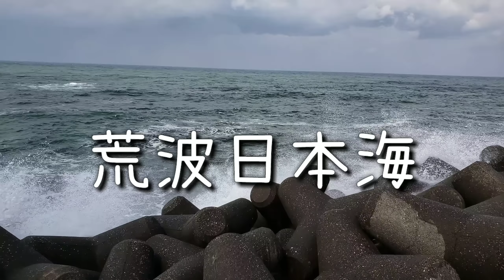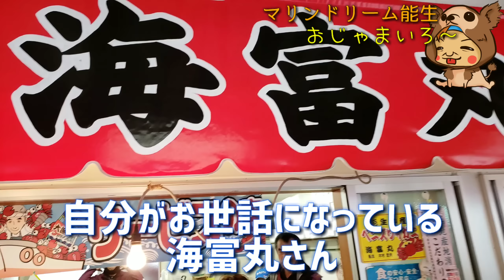新潟県糸魚川市を海鮮グルメ旅！観光・旅行オススメ施設紹介！道の駅マリンドリーム能生